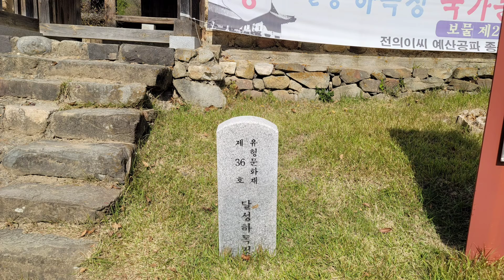대구 달성 하목정(霞鶩亭)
보물 제2053호.임진왜란 때의 의병장 낙포 이종문이 조선 선조 37년(1604)에 세운 정자